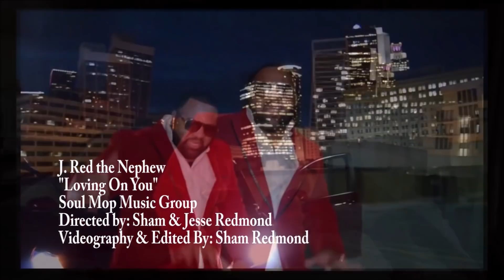J Red the Nephew- Loving On You (Official Video)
CHANGING THE GAME FOR SOUL/BLUES .The Official World Premier of J. Red the Nephew's video "LOVING ON YOU". Music for the sexy grown adult crowd.
Music & Written By: J. Red the Nephew

Directed By: Sham Redmond​ & Jesse Redmond​
Videography & Edited By: Sham Jesse Redmond